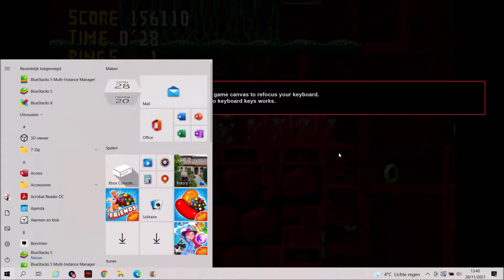Sonic The Hedgehog .EXE #4 I GOT THEM ALL !!?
This Game Is Not Good For Me Stress Out